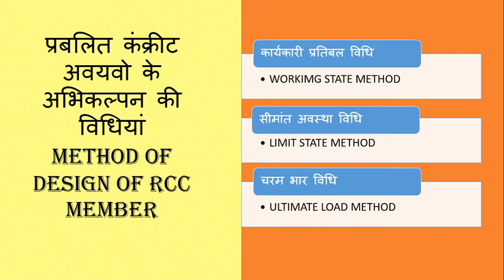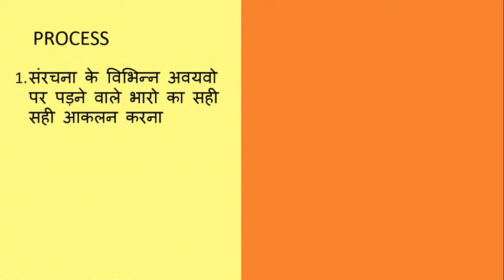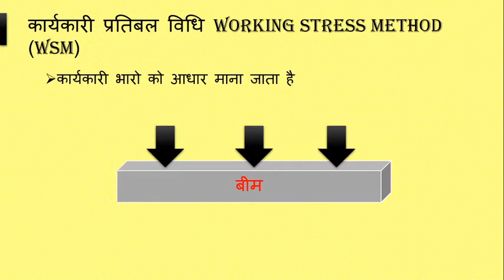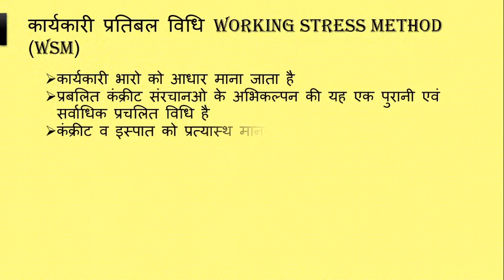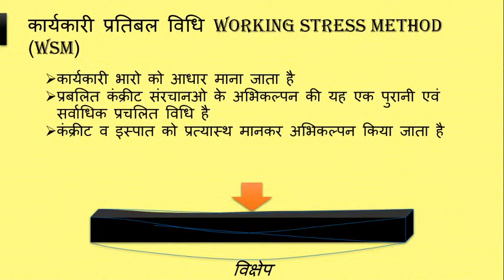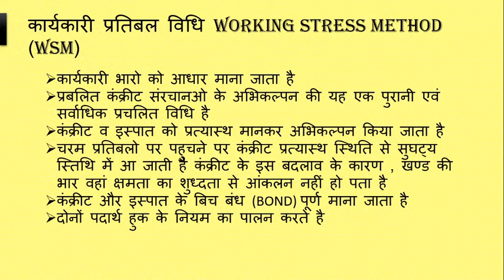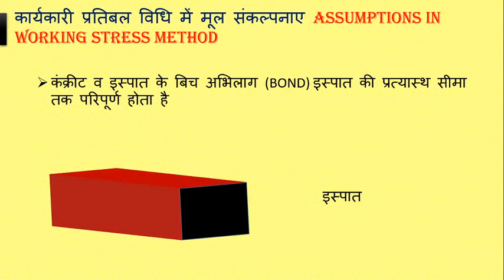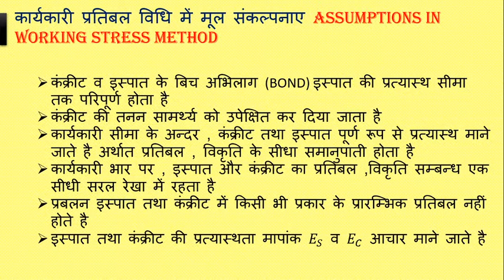RCC_PART -3//WORKING//STRESS//METHOD_DIPLOMA_4TH_SEM_BY_SK_SIR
RCC_chapter 1 |PART -3 | introduction//WSM//METHOD_DIPLOMA_4TH_SEMESTER_BY_SK_SIR

ASSUMPTIONS IN WORKING STRESS METHOD
WORKING STRES METHOD IN HINDI
PURPOSE OF DESIGN
POLYTECHNIC DIPLOMA 4TH SEMESTER ONLINE FREE CLASSES
SSC JE

RCC_PART -1_DIPLOMA_4TH_SEM_BY_SK_SIR

RCC_PART -2_DIPLOMA_4TH_SEM_BY_SK_SIR

download daily pdf free of cost